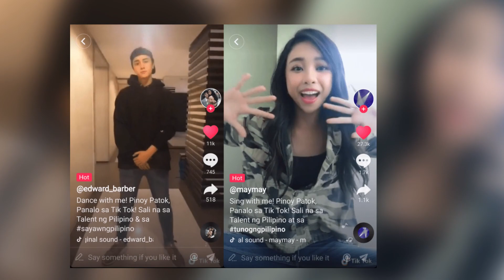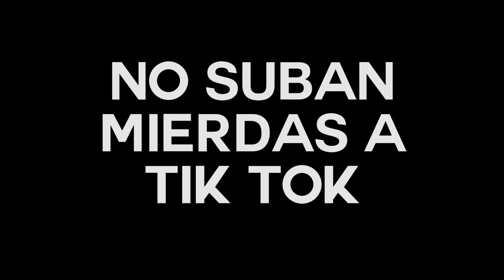TikTok en tiempos de CUARENTENA.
Hola, la cuarentena ha hecho sacar la parte mas artística de cada persona, ya que una aplicación en los últimos meses se ha hecho muy famosa, su nombre TIKTOK, pero para ser conocido allí, debes ser hermoso, o tener suerte (no siempre)